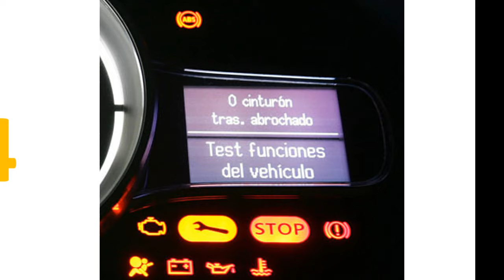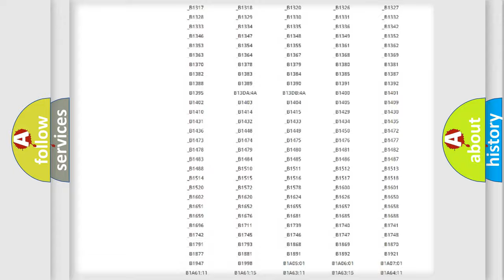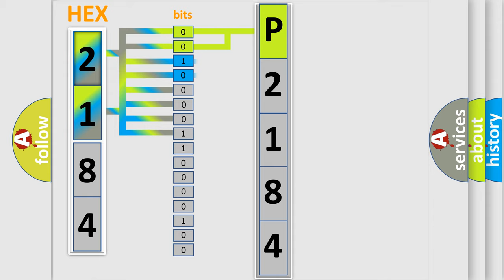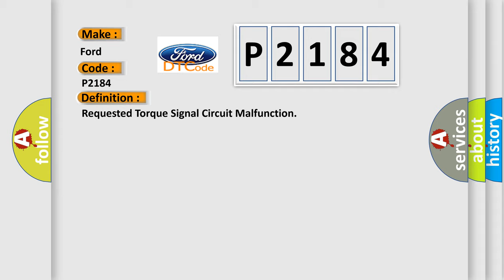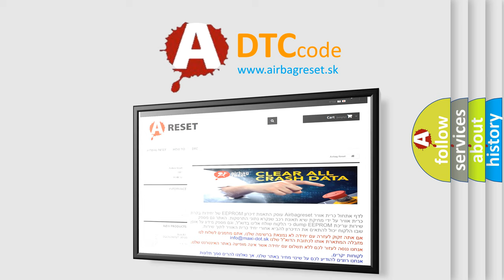DTC Ford P2184 Short Explanation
Contents:
0:21 Basic DTC analysis according to OBD2 protocol standard.
1:48 Insight into programming
2:58 A diagnostically understandable description of the Diagnostic Trouble Code
3:05 Basic error definition

Make:
Ford
Code:
P2184
Definition:
Requested Torque Signal Circuit Malfunction
Description:
The engine is running.